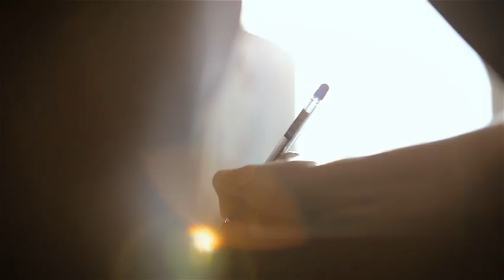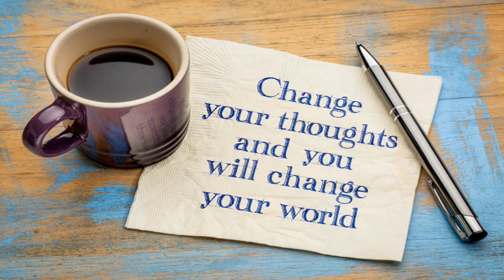The Subtle Art Of Not Giving A F Summary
The Subtle Art Of Not Giving A F does away with the positive psychology craze to instead give you a Stoic, no-bullshit approach to living a life that might not always be happy but meaningful and centered only around what's important to you. For as much as I love positive psychology, sometimes it just doesn't work, even for me. There's another mode that might sound odd but still works: toiling. Do you know how you have the occasional week where it's just grinding? Even if you usually like your job, nothing exciting happens for a few days, you have a lot of deadlines, and you just toil away to get it done.